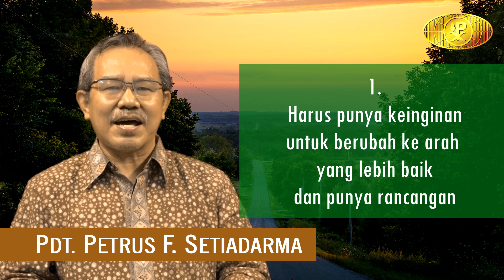Flash Point Sermon 4 Mei 2021 - Pdt. Petrus F. Setiadarma